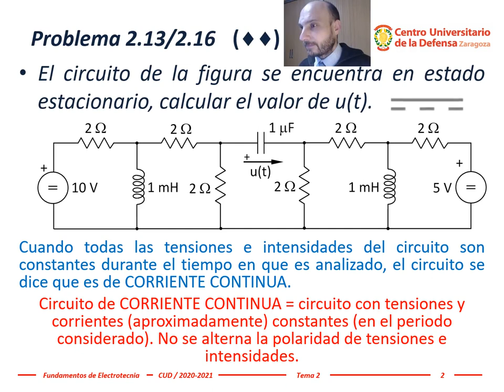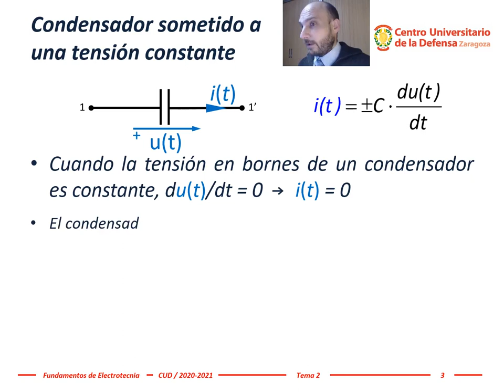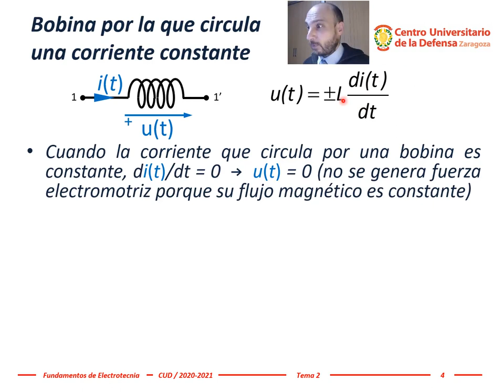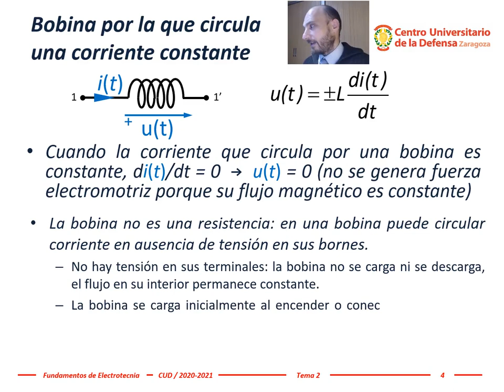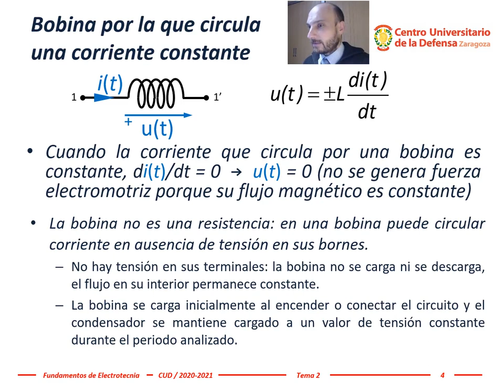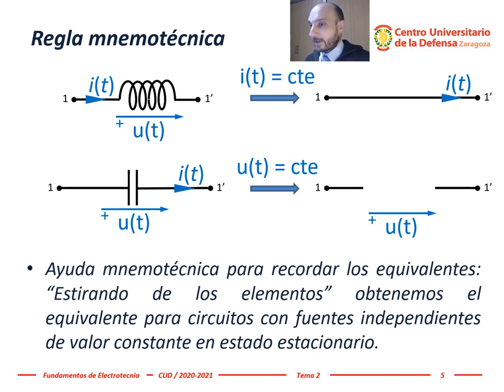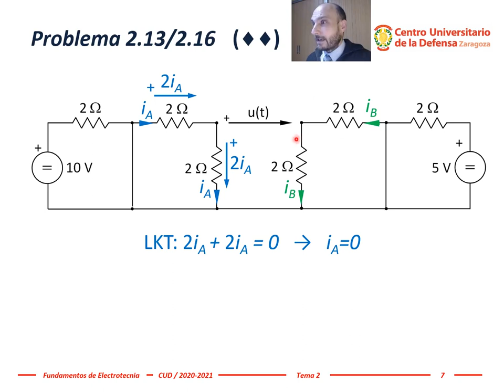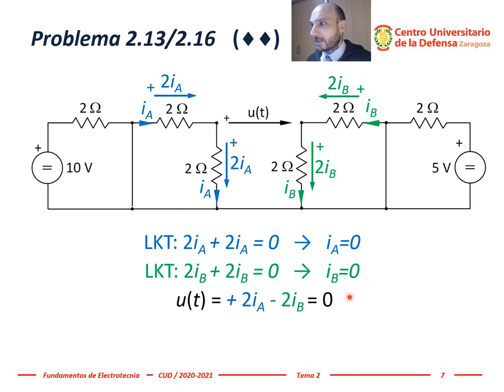Electrotecnia - Tema 2, #03: Resolución problema 2.16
Resolución del problema 2.16 de la segunda edición del libro "Problemas de Fundamentos de Electrotecnia", Tema 2.- Elementos de circuitos eléctricos.

En la primera edición, este mismo problema apareció numerado como 2.13.

Pueden ver o descargar gratuitamente la versión on-line de este libro en la Biblioteca Virtual de Defensa copiando la siguiente dirección en el navegador web: